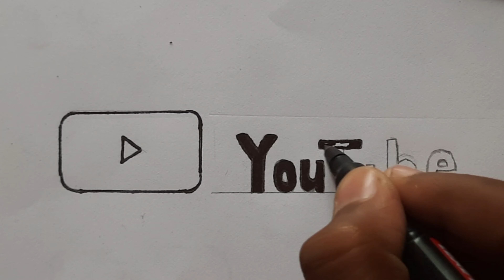how to draw a youtube drawing